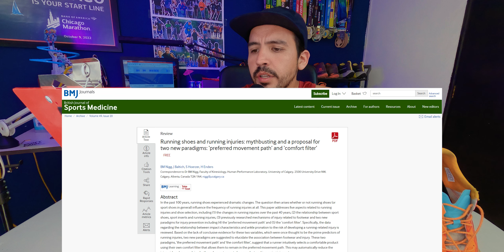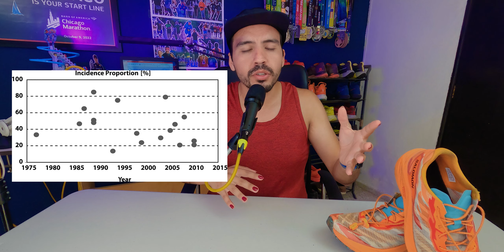TODO LO QUE SABES DE PRONACION ESTÁ MAL (creo) | Corre Fer Corre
VLOG 771
Por años te han dicho que si eres pronador se debe corregir o cambiar tu pisada, pero la evidencia científica dice algo muy interesante al respecto.